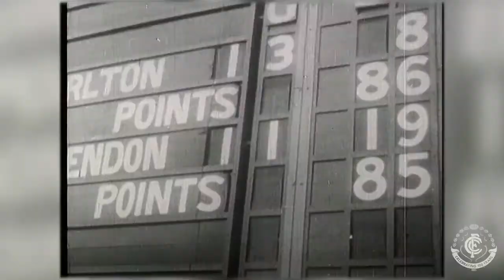17. 1947 - Grand Final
Carlton Member, Andrew Houston, relives his experience at the 1947 Grand Final